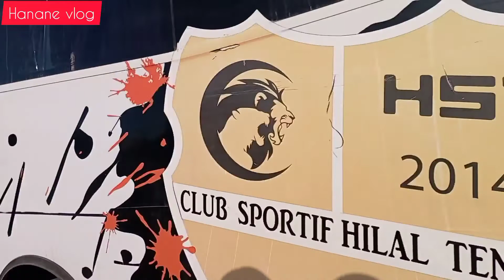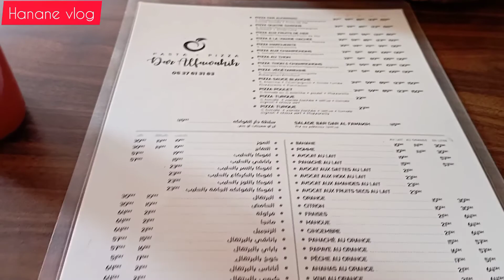مشينا_ سبيطار_ ولكن _كملنا _الخريجة_أجيو _تشوفو _فين_وصلنا_حتى _البلاصة _كانت_فيها_يسرى_marocchino